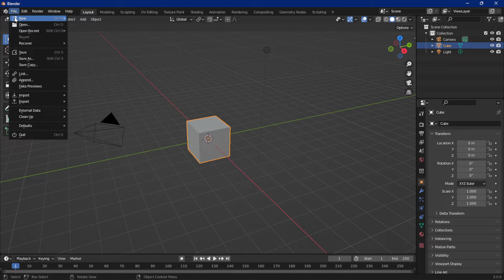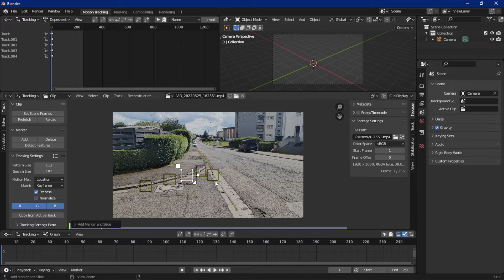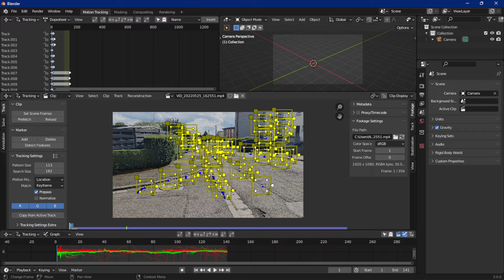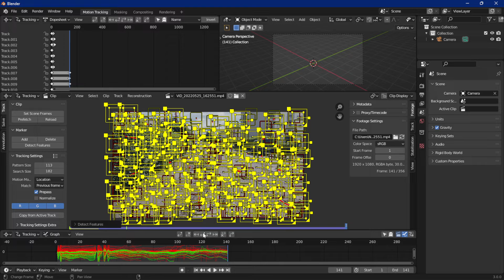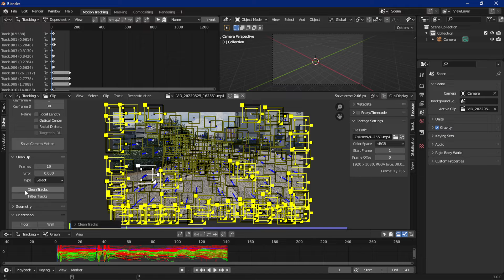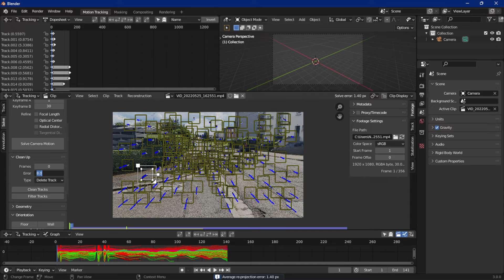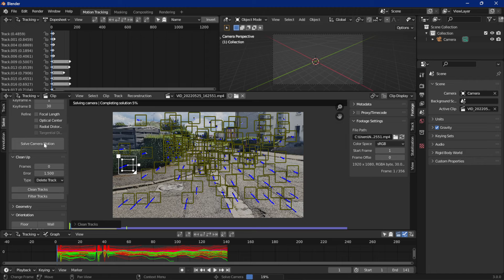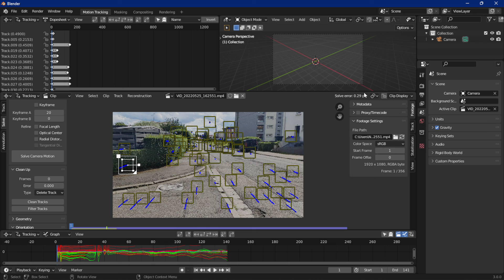Placer les trakeurs de maniere avancer | Apprendre Traking vidéo Blender 3D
bonjour et j'espère que vous aller bien je vais vous apprendre le a plcer les trakeur de maniere avancer au cas ou vous n'arrivez a placer les trakeurs.